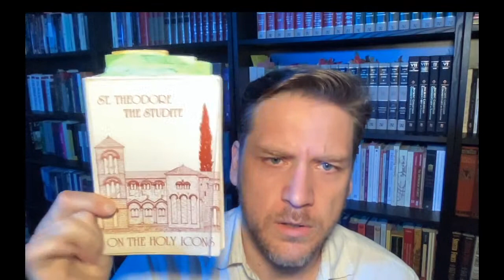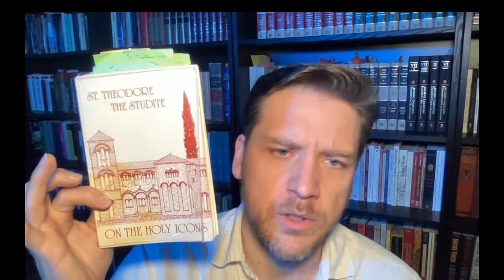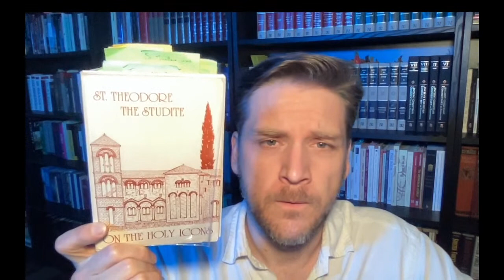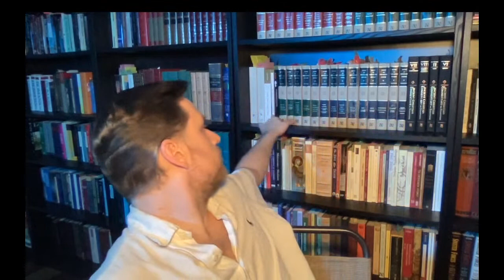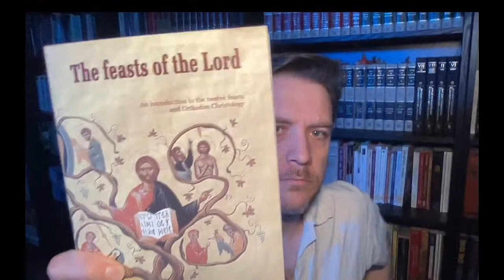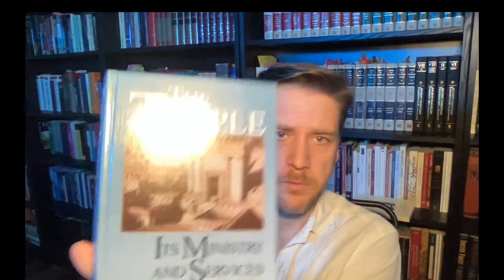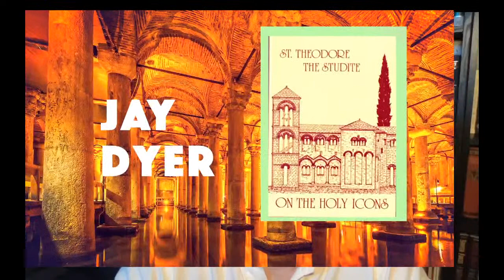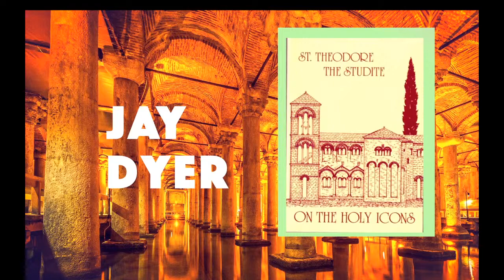Papal Infallibility, Council Dogmas & Protestant Millennialism - Jay Dyer/ Fr Dcn Ananias Q n A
Tonight we ended up not covering the work by St. Theodore the Studite On the Holy Icons which forms part of the theological basis of the argumentation of the 7th Ecumenical Councils.  Instead we did Q n A that covered Protestant assumptions, ecumenical councils and the canons - are canon laws infallible?  - addressing the recent bogus Roman Catholic canard that I  "deny councils," the issue of icons as types, typology and hermeneutics, Protestant standards for "revelation" versus "tradition," the issue of the divine ideas and Roman Catholic and Protestant epistemology and much more!